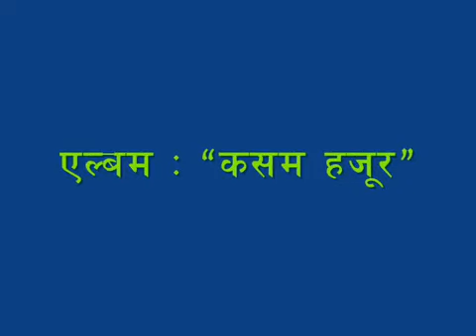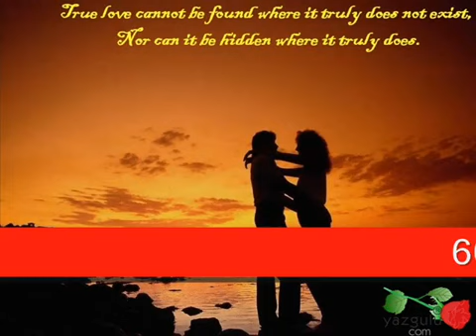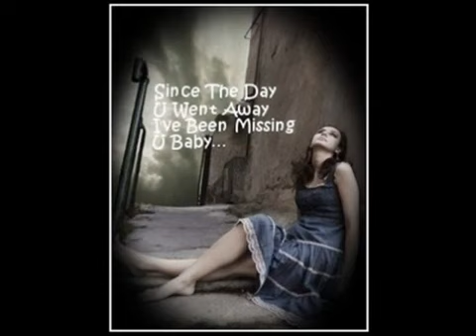Album Kasam Hajur video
Ojasvi Sangeet Patshala ko 2nd album "kasam hajur"
Lyrics - Lalima Shrestha
Vocal - Rajesh Payal Rai & Rajina Rimal